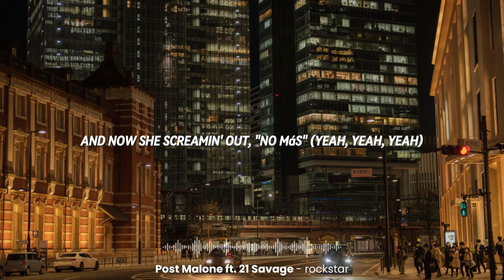Post Malone ft. 21 Savage - rockstar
⚡SEND YOUR MUSIC OR REQUEST HERE⚡

🚨 PLEASE READ 🚨
Once I have received your message and determined you are the proper quickly.